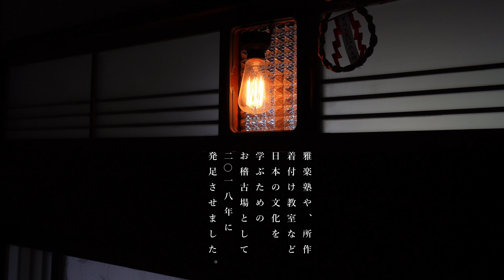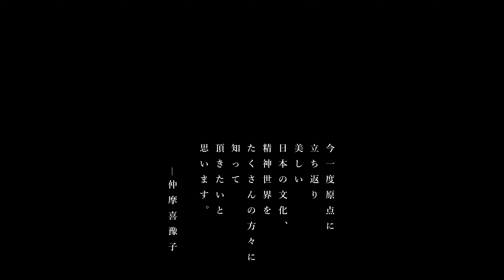「黒髪」- 満月の夜、愛にくるしむ女の物語【舞踊時代絵巻】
平安末期、伊東祐親の娘・辰姫は、流罪の身となった源頼朝と恋に落ちます。しかし、頼朝の悲願成就を支えるため、彼を想いながらも身を引き、北条政子との結婚を許しました。
頼朝と政子の初夜、辰姫はひとり髪を梳きながら愛しい人を思い、嫉妬と苦悩に苛まれます。彼女の嫉妬の炎は、手水鉢の水をも煮えたぎらせたと言われます。
この舞踊は、地歌「黒髪」を使用しつつ、長唄「黒髪」からも着想を得ております。
皆さまと、この一人の女性の心境を語り合える機会があればと願っております。

＊1　歌舞伎「大商蛭子島（おおあきないひるがこじま）」のエピソードより
＊2　地歌「黒髪」で舞わせて頂いていますが、映像は長唄「黒髪」から着想を得ました。

歌詞
黒髪のむすぼれたる思ひをば
とけて寝た夜の枕こそ
ひとり寝る夜の仇枕

袖はかたしく、つまじゃというて
愚痴な女子の心としらで
しんと更けたる鐘の声

昨夜の夢の今朝さめて
ゆかし懐かしやるせなや
積もると知らで、積もる白雪

舞　ごん乃 ゆい
曲　地歌「黒髪」
　　歌・三絃　馬場 壽子　「地歌の世界」より
撮影場所　仲摩屋（仲摩 喜豫子）
撮影アドバイザー　丸川 智子

＊＊ごん乃ゆい Yui Gonno